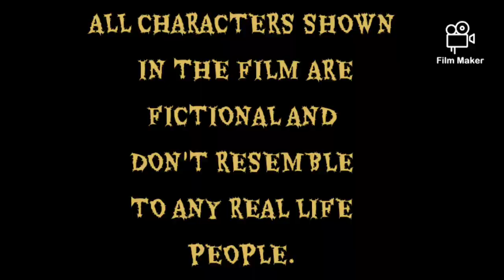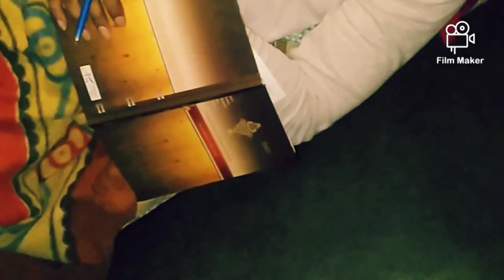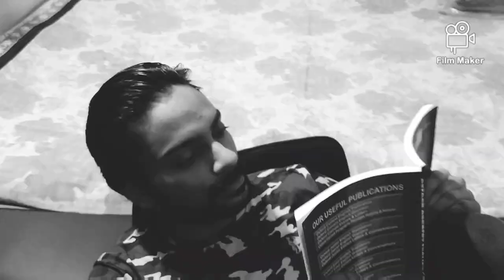Final Episode : Anton Chekhov's THE BET - A Short Episodic Film.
In this final episode of the film, 15 years have passed. Who will win the bet? Will Banker have to pay 25 crores to Sidhharth? Or latter will win the Bet.? Watch it and find out.

Story : Anton Chekhov

Screenplay &
Dialogue : Nadeem Raza

Actors : Mokarram Hussain
               Nadeem Raza
               Deepak Mittal

Edited &
Directed by : Nadeem Raza

Language : Hindustani